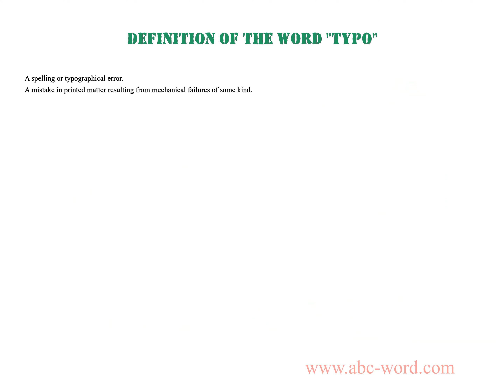Definition of the word "Typo"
you will find full information about this word "typo".
From the video you will learn the definition for the word typo. The lexical meaning of the word typo. What does the word typo mean? And much, much more...